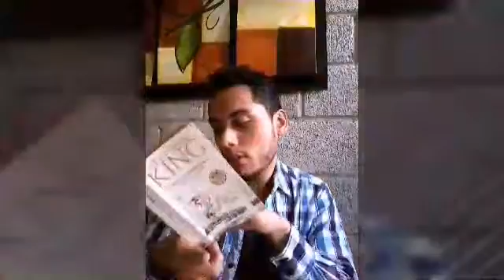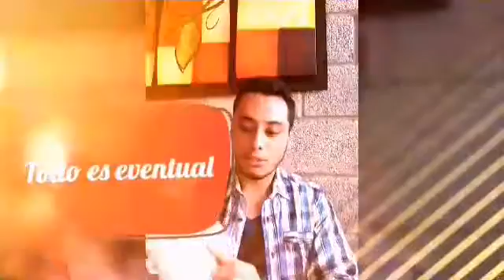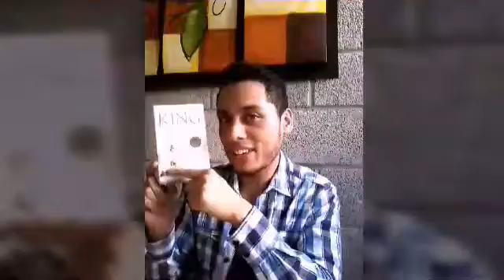Leer o no leer, Todo es eventual de Stephen King?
14 relatos fantásticos